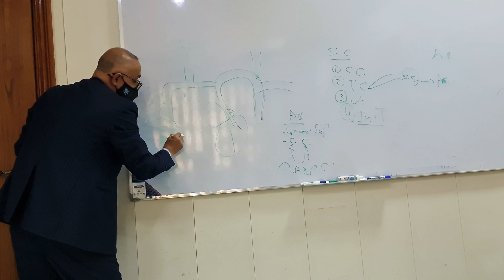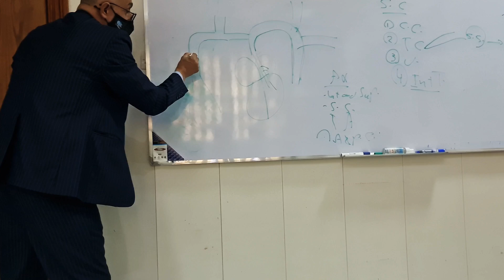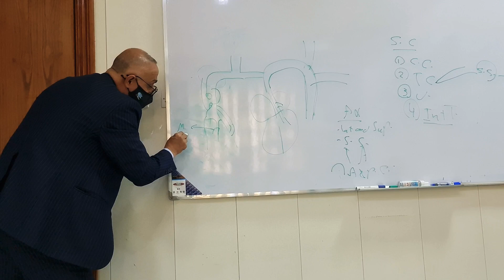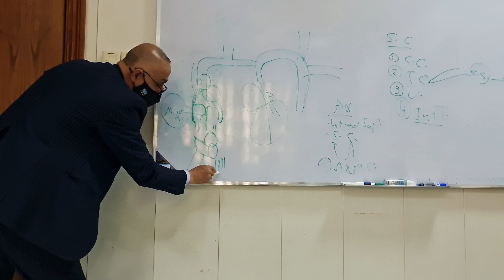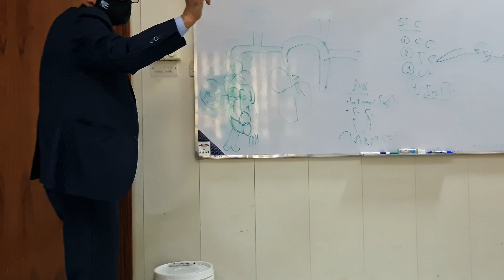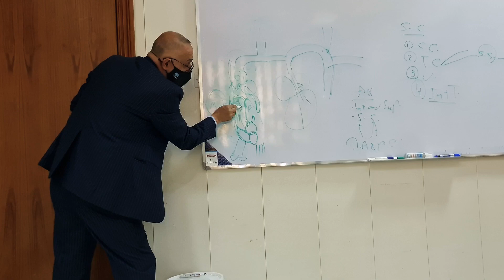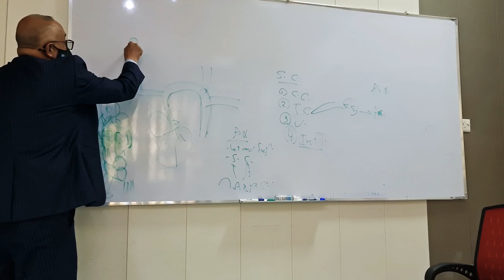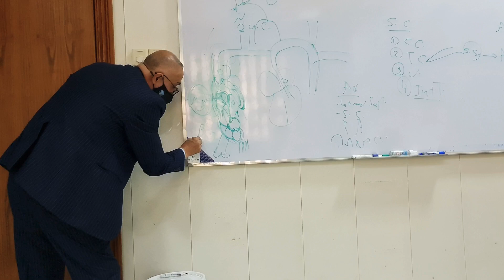Anatomy/upper limbs/blood vessele part2/stage1/Dr.maytham s .Esmail كلية الطب جامعة المثنى